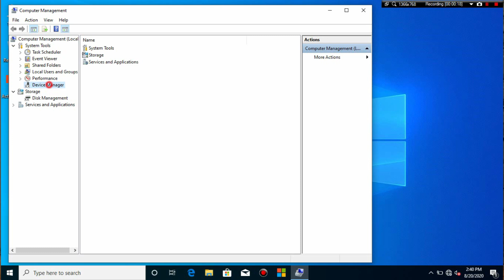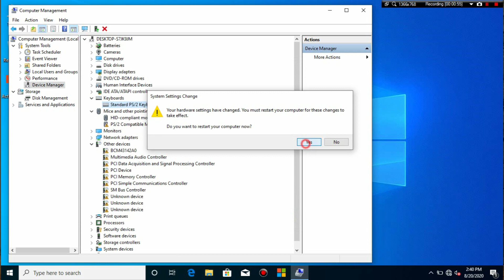How to disable laptop keyboard || Fix Laptop Keyboard Problem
How To Disable Laptop Keyboard Keys How To Disable Laptop Keyboard Permanently -  - How to Disable Laptop Keyboard Temporarily How to disable the laptop keyboard and use external Indeed lately has been hunted by consumers around us, maybe one of you personally
How to Disable Laptop Keyboard in Ubuntu or Windows

How to disable laptop keyboard
How To Disable Laptop Keyboard Windows 8
How to disable laptop keyboard windows 7
How to disable laptop keyboard permanently windows 10